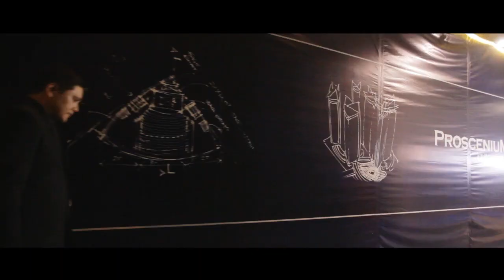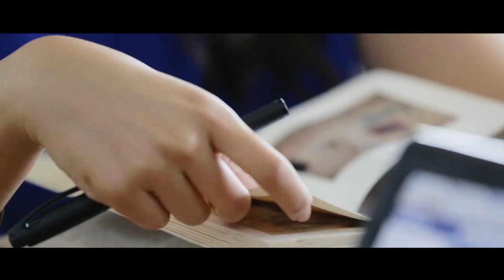Paolo ♥ Nikki.mp4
Hahaha nakakatuwa naman si kuya Paolo dito :)
nice video...
so sweet hehehe...
hindi mo akalain na ang tahimik na si kuya Pao eh may tinatago ding kakulitan. hehehe